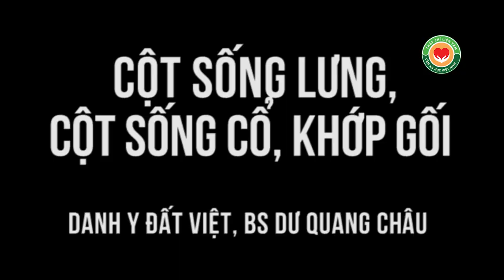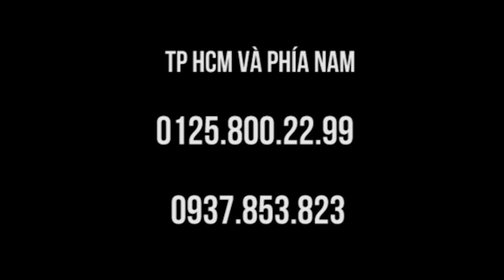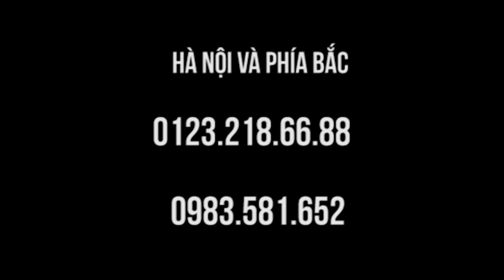Tê chân, tê tay, chèn cột sống lưng, chèn cột sống cổ